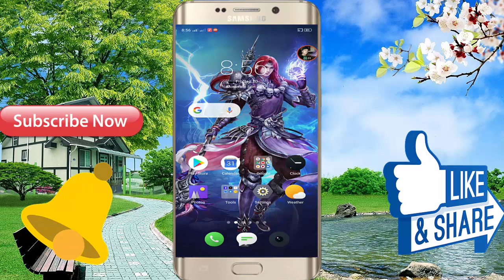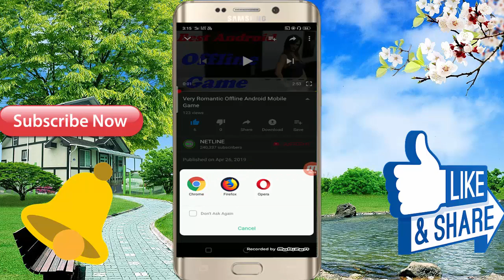Lovely Android Mobile Best Love Story 3D Offline Game For Free Download 2019